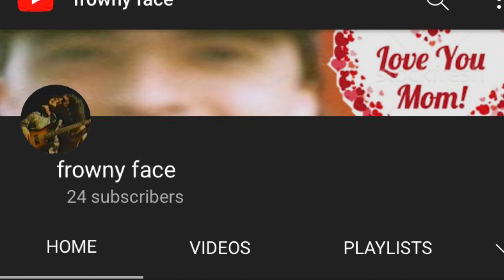silly clips 2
one of my favorite videos i’ve ever made very fun very funny very great